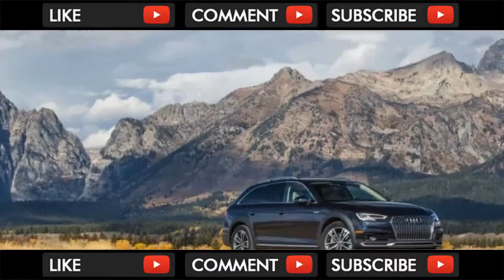WTF !! 2018 Audi A4 Allroad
2018 Audi A4 Allroad

While crossovers are undoubtedly more in demand these days, reports of the station wagon's death are greatly exaggerated. You might have noticed the wagon's ... . Video Title 2018 Audi A4 Allroad REVIEW .